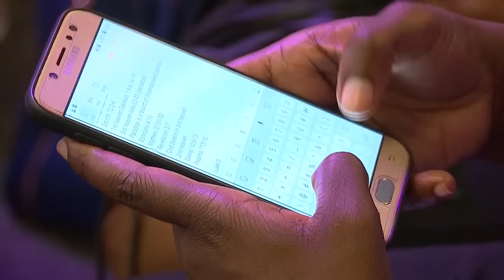OPEN HEAVENS | Bishop J.B. Masinde - PART 2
In this sermon, Bishop J.B. Masinde clearly teaches about what the three heavens are, and makes prophetic declarations, respectively.